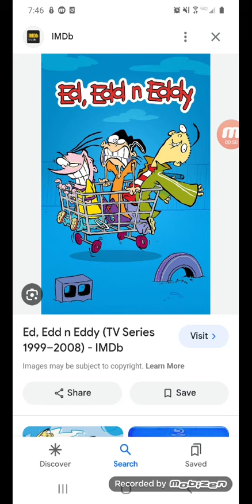Who like Ed Edd and Eddy